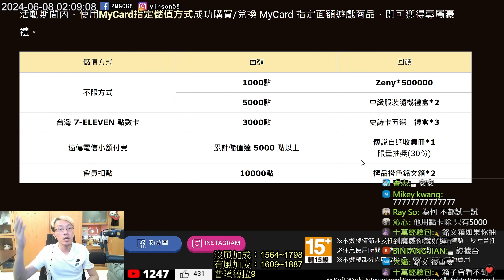【RO仙境傳說初心之戰】沒有天波卡不停手《怒儲NT$40573》『百姓勸世』【平民百姓】